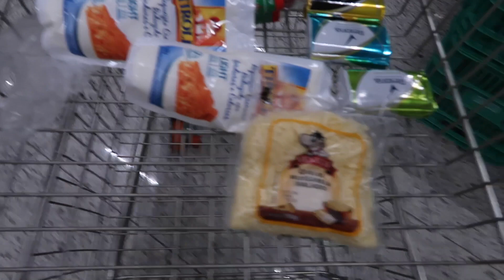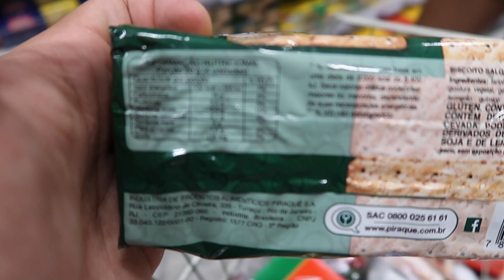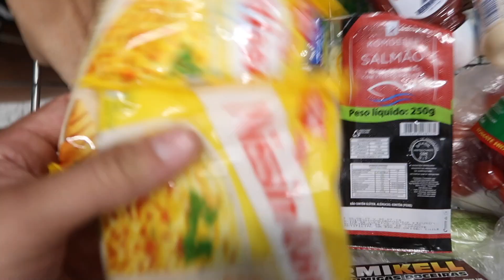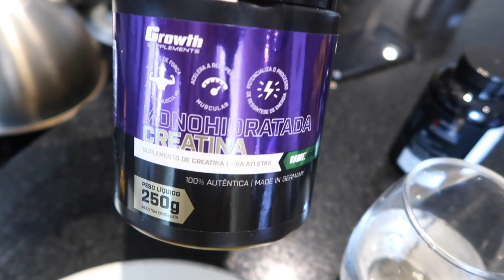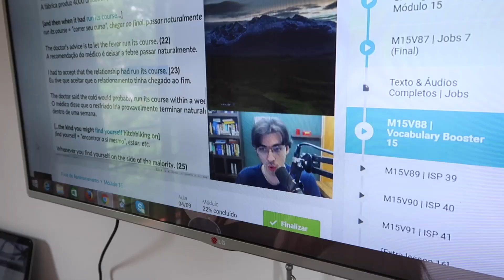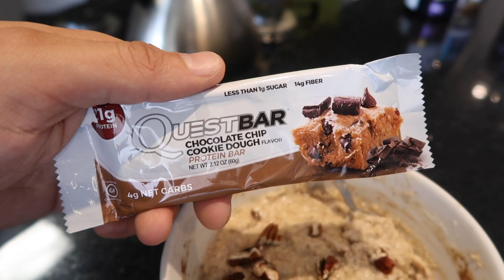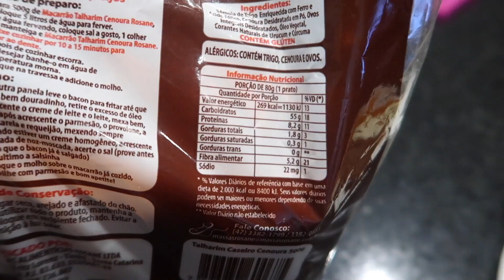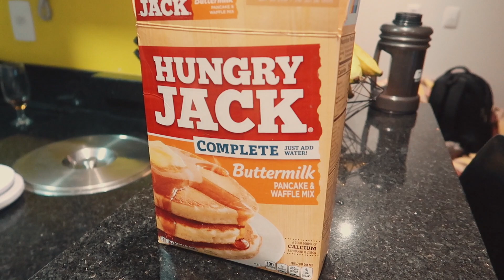Maior Caixa de CEREAL do MUNDO! | Dia na Dieta Flexível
💪 PACOTE LIVROS CAIO BOTTURA
(DIETA FLEXÍVEL, TREINO e Suplementos) :

🏋 🍎 💪 📚  LIVROS 📚 👨‍🍳  🍎 🏋

📚 👨‍🍳 LIVRO: Chef Flexível - 100 receitas para bater seus macros com muito sabor

📚 💪 LIVRO: MANUAL DOS SUPLEMENTOS

cupom: FITFLEX ( 20%off)

✅  GROWTH SUPPLEMENTS 👊

 (cada mês o cupom MUDA! próximo: FEVEREIROFLEX )

Valeu Pessoal!